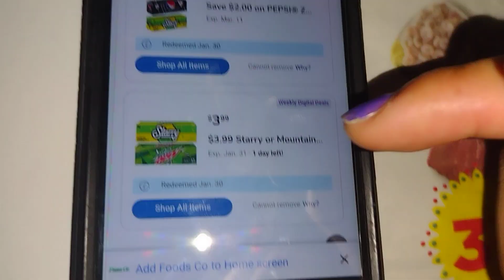1.99 Mountain Dew Zero 12 pack Foods Co Hot Deal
1/25 to january 31 2023 week only
there was a surprise 2$ digital mfr coupon So 3.99 just got better it can now be 1.99 ,only one because the digital mfr coupon is one time only so I might make another account!
let me know if your store your region sells it cheaper than 1.99 after Digital coupons!
retail 7.99 or 6.99. at foods co and Walmart ,8.99 at cvs
3.99 5 x store coupon, any digital 5x is store coupon digital mfr don't say manufacture or store coupon so it is little difficult confusing but you'll get used to it